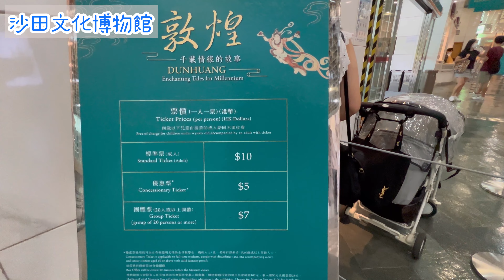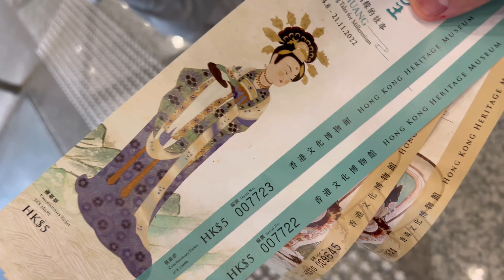沙田文化博物館 兒童展館 一日遊 好值得去 放電好去處 週末活動